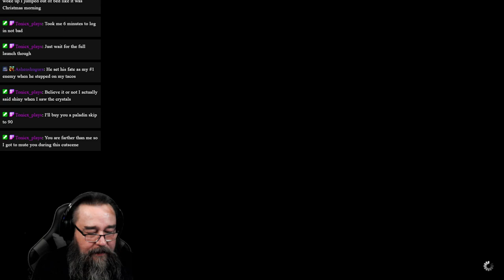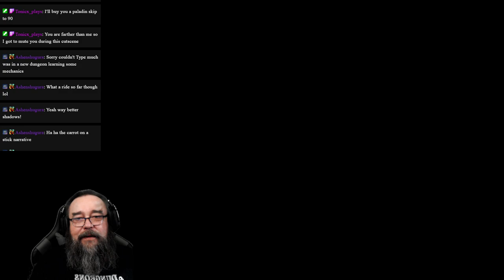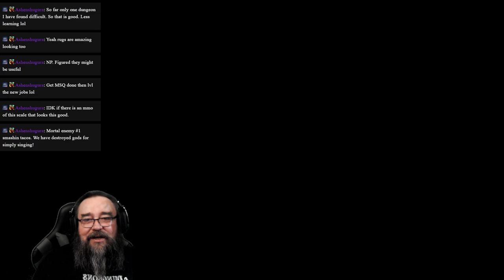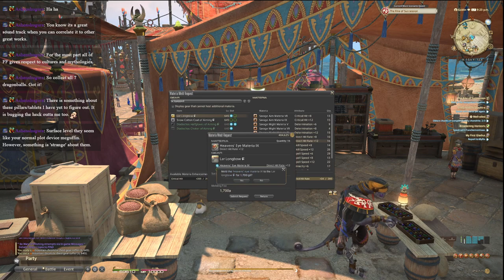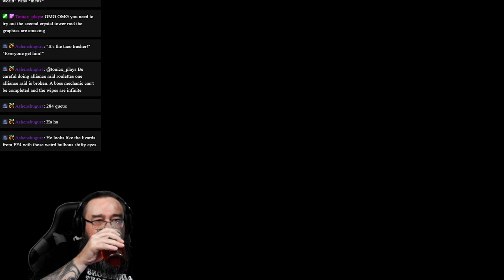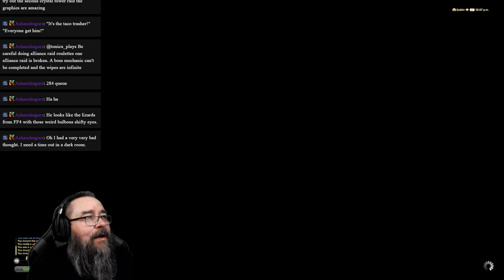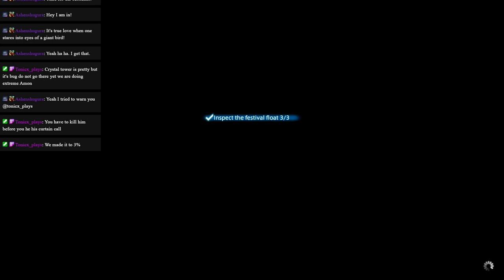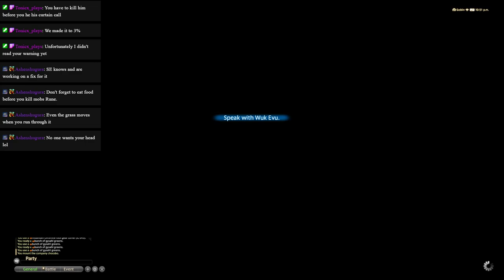Final Fantasy XIV | DAWNTRAIL MSQ | Ep. 1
❤️ Please make sure to give me a follow when you get there!
🚨I read the quest text so you don't have to!  :)  Follow along as I make my way through the FFXIV MSQ for the second time!  Come for the story and hang for the chat.
00:00 Intro

Though but freshly returned from the Thirteenth, the Warrior of Light is poised once more to embark upon the road to adventure.
In the nation of Tuliyollal, far to the west, claimants prepare to compete for the throne of the Dawnservant. Eorzea's champion is to accompany Wuk Lamat as her ally in this rite of succession─an endeavor which calls them across the glittering seas to the distant continent of Tural.

The contest ahead promises challenges far beyond simple combat as they navigate the unique cultures of Tuliyollal's many and diverse clans. Little by little will their journey unravel the mystery of the legendary golden city, and so begin a new tale for a new decade of FFXIV!